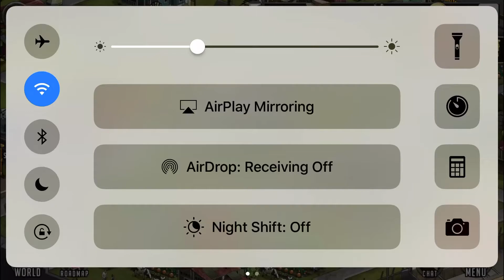The Walking Dead Road To Survival - 4* Token Pull! and Discussion!